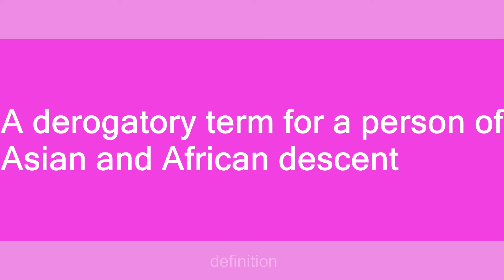pandacoon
Slang flashcards: